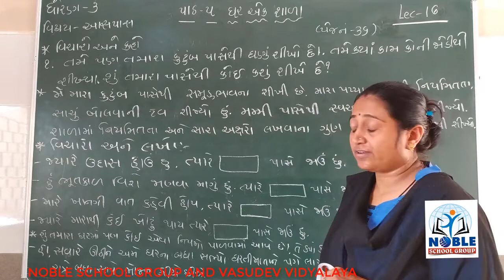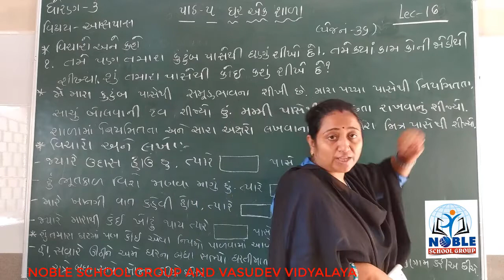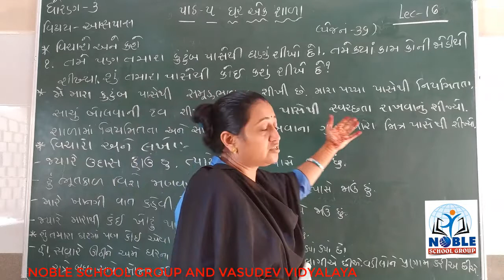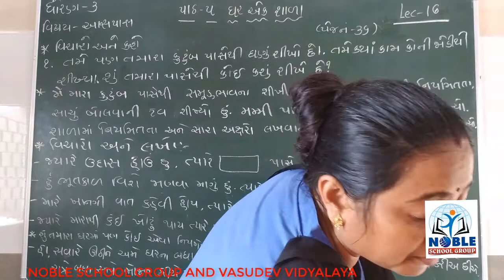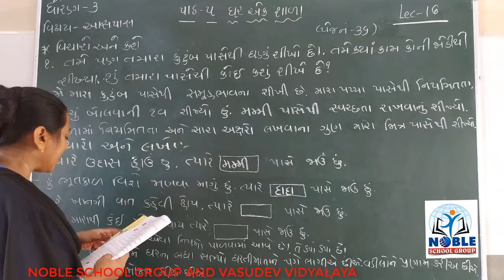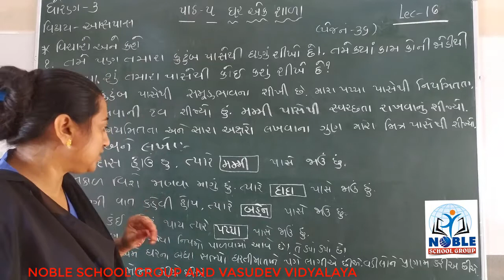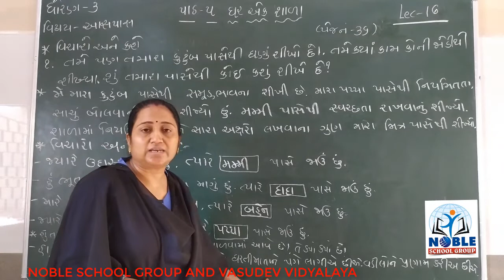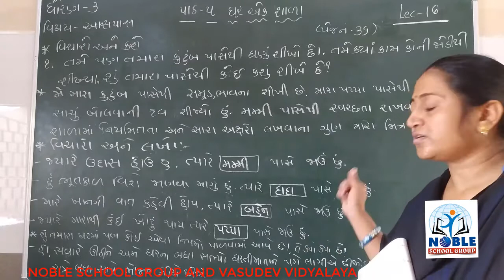STD-3 (AASPAS) (LECTURE-16)